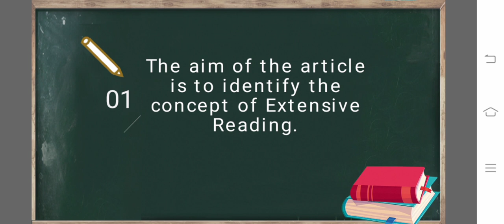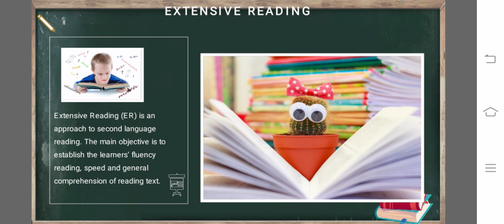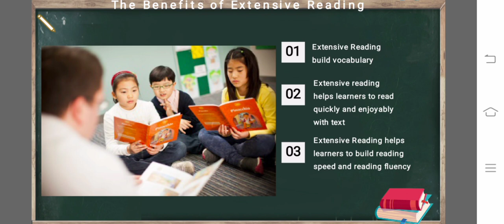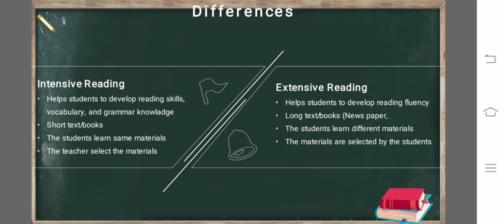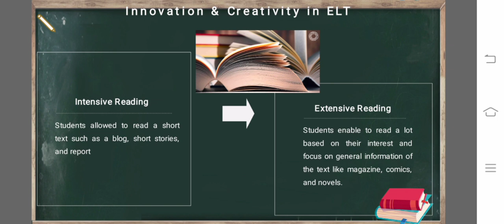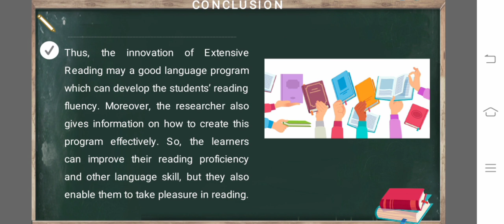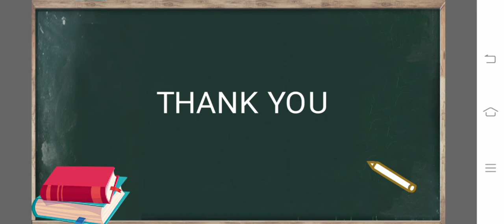Presentation of the article by Rob Waring "Innovation Extensive Reading in English Teaching"